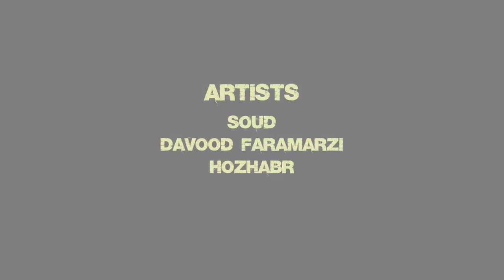Shabe Roshan (Official Music Video) | Persian Rock & Hip Hop Fusion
Dive into the mesmerizing world of "Shabe Roshan," the latest official music video by Davood Faramarzi, Soud Official, directed by MenatiOfficial. Experience the unique blend of Persian rock, hip-hop, and rap, infused with soulful Guitar and electrifying guitar riffs.

🎵 Listen on Spotify: Shabe Roshan
Listen on Spotify:

Get ready to be captivated by powerful visuals and an unforgettable sound. Don't miss out on this musical journey!